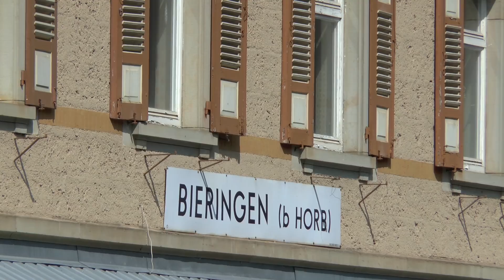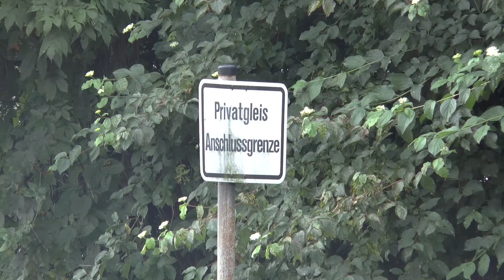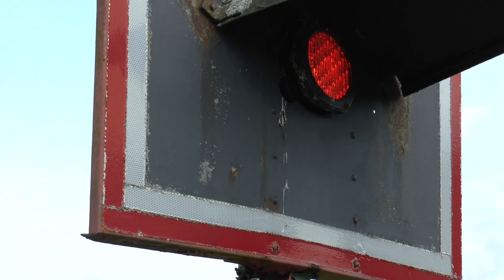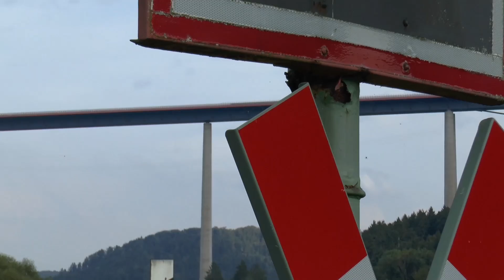Umleiterzüge auf der Neckartalbahn Teil 2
Noch bis vstl. Anfang September 2017 werden - infolge der Sperrung der Rheintalbahn - Teile des Schienengüterverkehrs u. a.  über die Neckartalbahn umgeleitet. Der Film zeigt diese schillernde Zugvielfalt zwischen Tübingen und Horb. Hier müssen, weil die Strecke nicht elektrifiziert ist, zusätzlich noch Dieselloks vorgespannt werden.